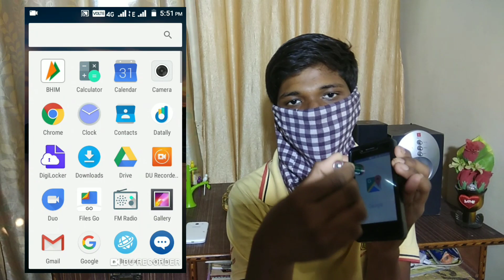Battery se mobile kaise chlaye /How to use watch battery for mobile phones/use of cell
Hello friends aaj ke is video me Mai apko btaya Hu ki 1 battery ko aap or kis kis Tarah se use Kar sakte ho or kis Tarah se chla sakte ho .

So friends today in this video I told you about the battery a watch battery and a cell also I    from this video I told you how to use battery ok thanks cell for bolile phones this is awesome for you How to make a pencil for mobile use so friends these are the things which I told you in this video

Kya cell battery ke -ve. Negative side se mobile chlaye

hum.techno vale Baba
Hum techno wale Baba
Hum.techno vale baba